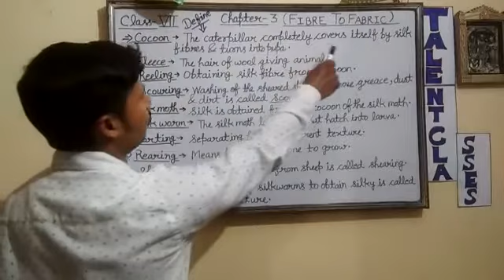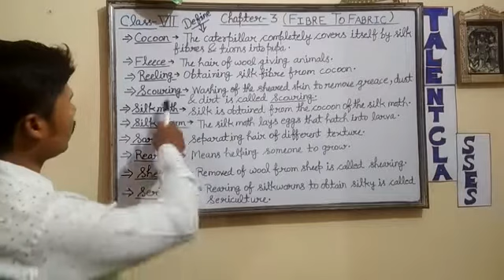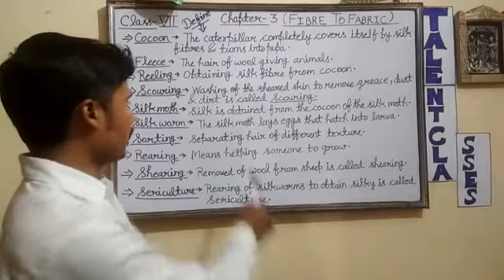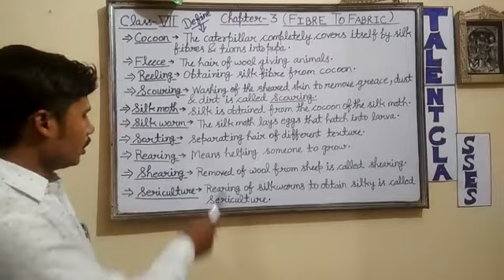Class - 6 to 7 Fibre to Fabric ( NCERT questions )